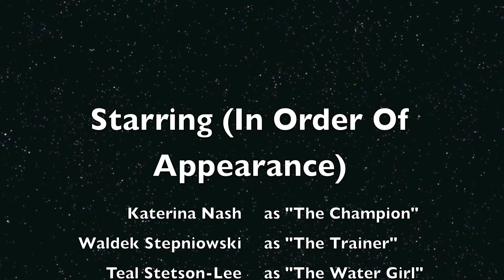Katerina 2014 USCUP Champion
Katerina Nash gets race ready as the Champion of the US Cup Pro Mountain Bike Series